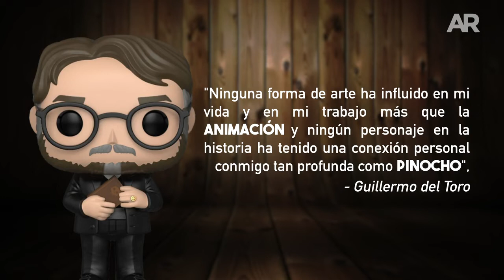GUILLERMO DEL TORO DIRIGIRÁ "PINOCHO"